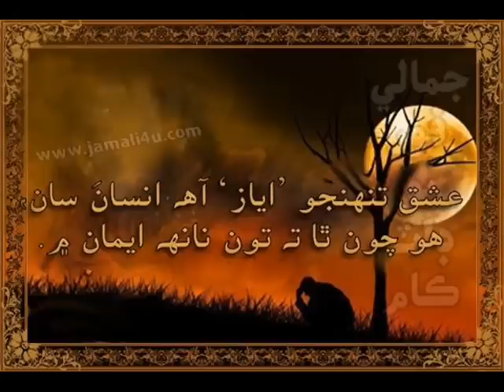shaman ali mirali trailor 1 album 71 adaoon in naz production.wmv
composer by imran ali soomro mobile number = 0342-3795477